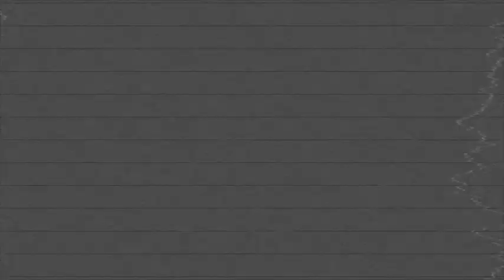Nathan Emery 2016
#22 The Hill Academy
#10 Great Lakes Gold